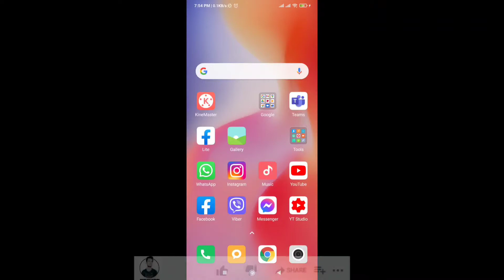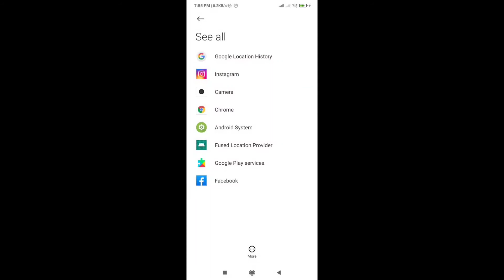How to disable location access in other apps of your mobile | Disable Location Of Android apps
Hi Freinds,

allow only while using the app meaning,location on or off,how to on location in mi phone,device settings android,which app is using location services android,this device is not sending location updates,turn off google location tracking,enable location services chrome,set location google,google location services api,android tv box location services,how to turn off location on google chrome,what is carrier location access,is someone tracking my phone location,disable location of apps,how to disable location of android apps,apps location disable,android, android studio, location

Using of this video on other channels without our permission will be strictly prohibited.